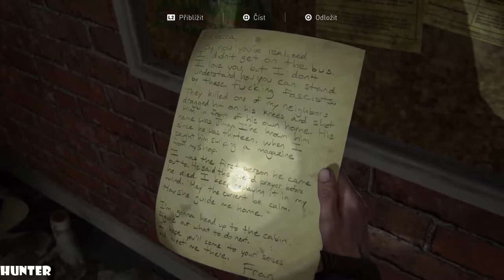The Last Of Us 2-Walkthrogh Gameplay Part11 PS4 PRO (1080p60FPS)